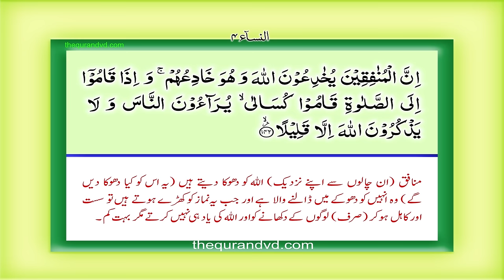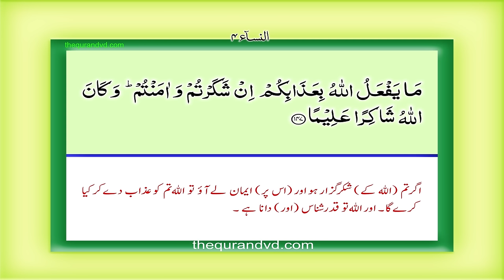Para 5 - Juz 5 W-al-muḥṣanat HD Quran Urdu Hindi Translation